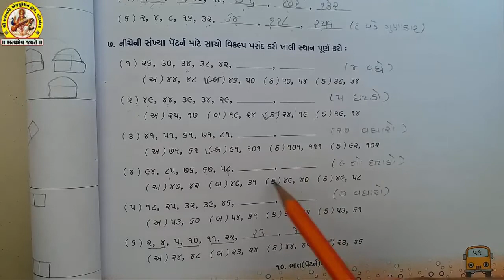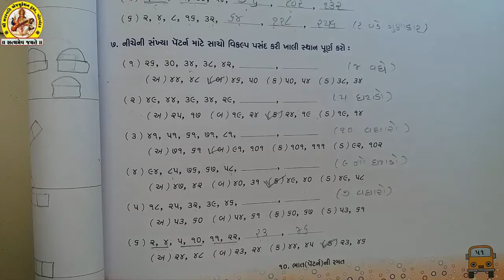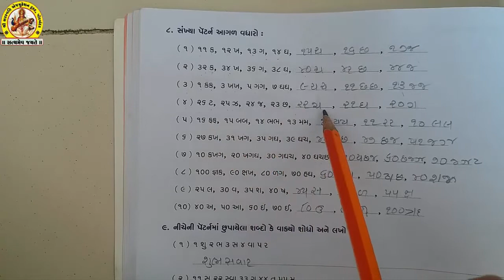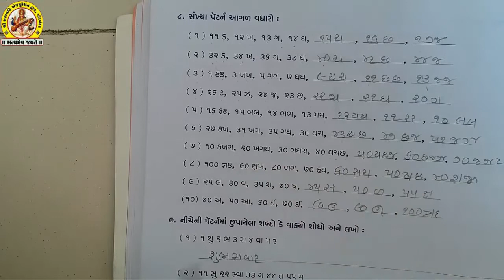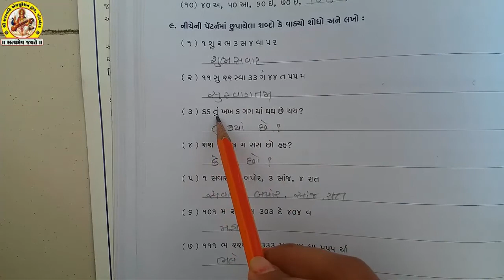STD-3 SUB-MATHS SHREE SARASWATI SCIENCE SCHOOL, PORBANDAR